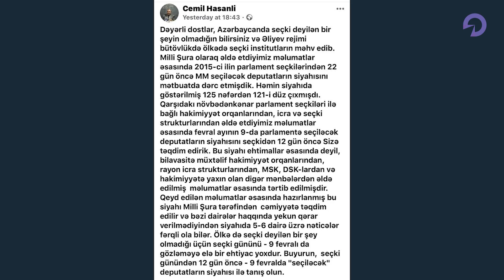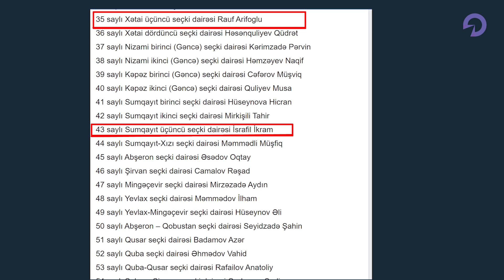Nə var, nə yox? Xəbərlər 30.01.2020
Nə var, nə yox-da yanvarın 30-na olan xəbərlərin qısa özəti:
Cəmil Həsənlinin deputat siyahısına cavab
Avropa məhkəməsində Azərbaycan baxılmasını gözləyən şikayətlər üzrə 6-cı yerdədir: 1950 şikayət